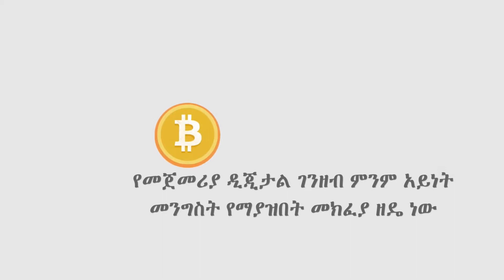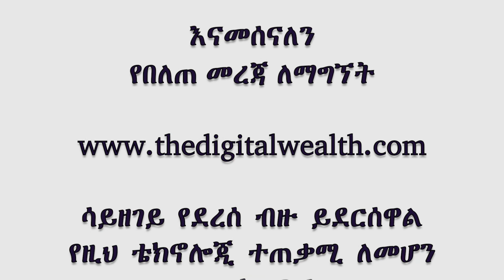Bitcoin Awareness For Ethiopians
This Video explains Bitcoin in amharic language to make Ethiopians involve in this milestone of technology.